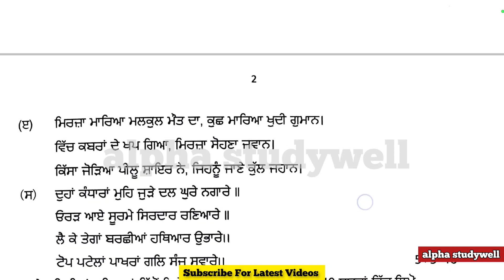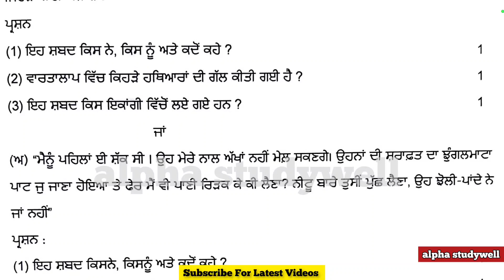pseb class 10th punjabi A Paper Solution 24 march 2023, class 10th ਪੰਜਾਬੀ ਏ paper solution 24 march